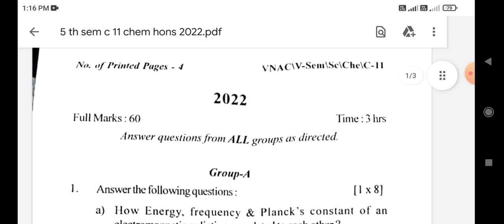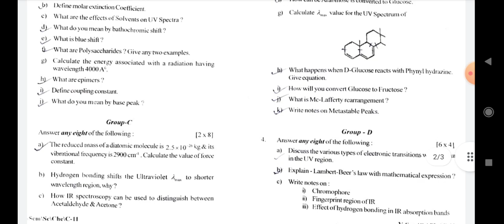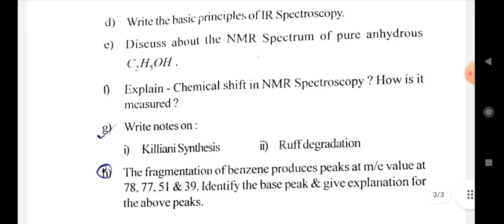+3 5th semester chemistry honours core-11 questions utkal University// 5th semester question